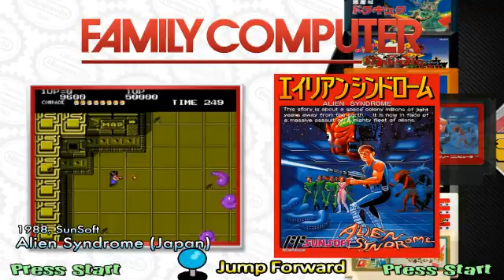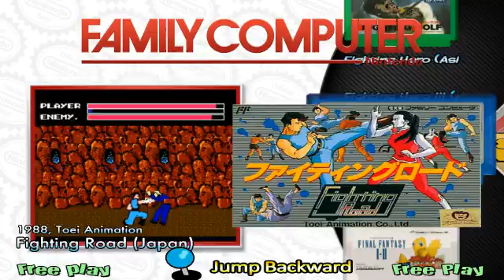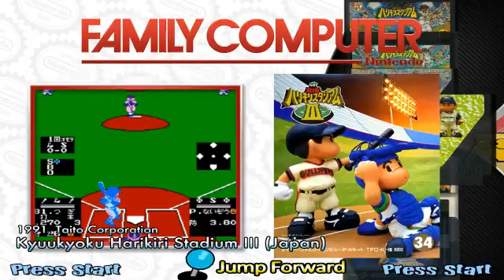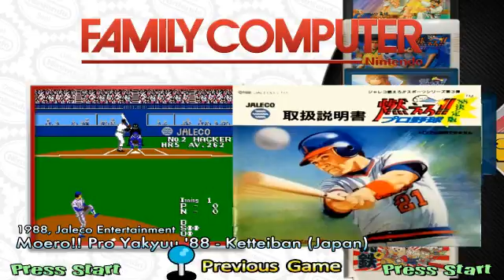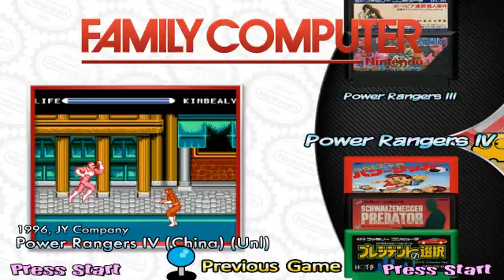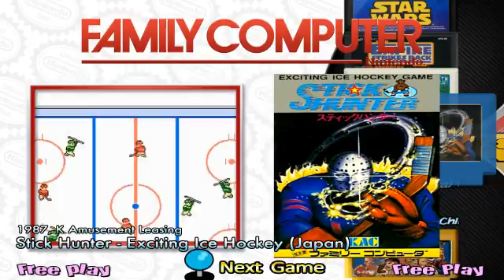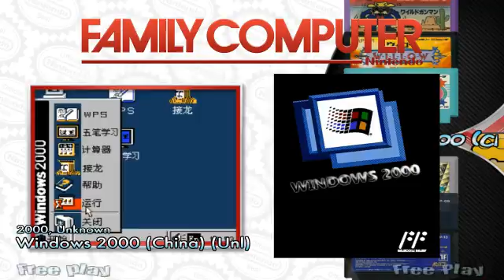Nintendo Famicom Games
ご清覧ありがとうございました